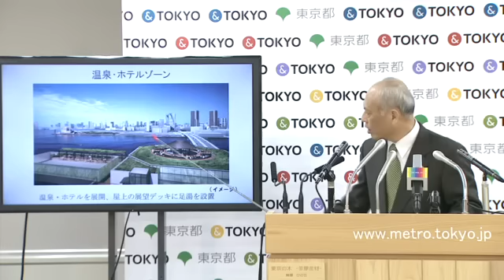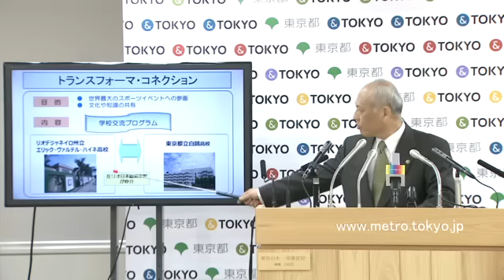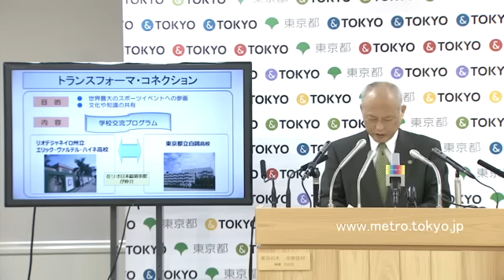東京都知事定例会見 2016年3月4日放送